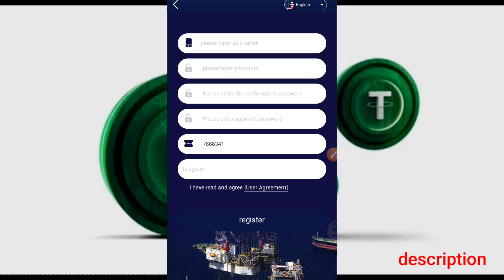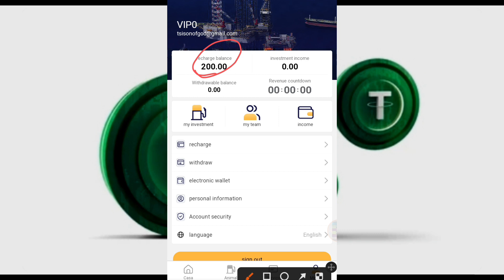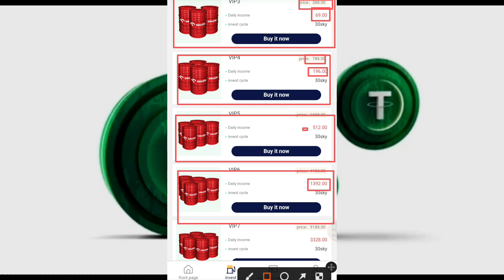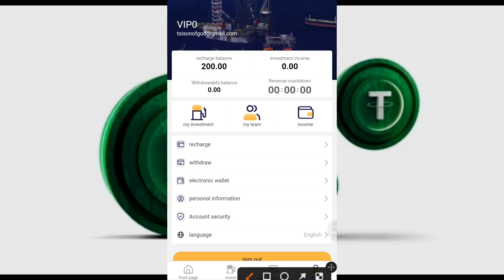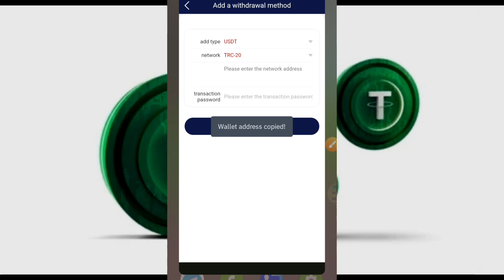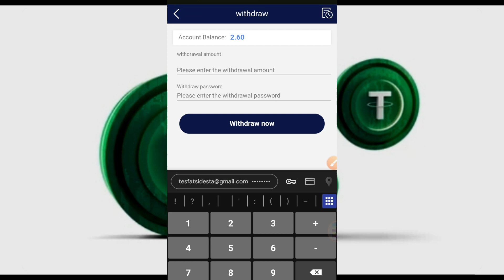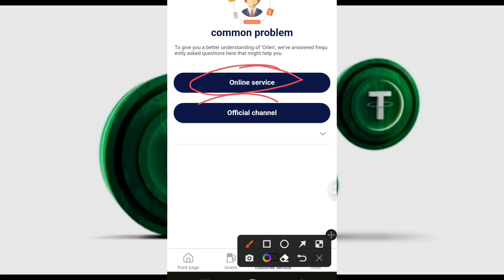Sign Up & Get $200 Instant + Withdrawal PROOF 🔥: Earn FREE USDT Without Mining | Crypto News Today!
Use the 👇👇link for Registration.

Orlen Oil | Long-term oil investment company | Make money easily from home

Daily earnings time: Salt Lake City, Utah, USA 00:00 (GMT-6)
VIP membership validity period: 30 days
Withdrawal fee: 0% handling fee

Orlen recommended member recharge reward (ABC):
"A is invited by you, B is invited by A, C is invited by B"

"A" recharged 588USDT and received 76.44USDT (13%)
"B" recharged 588USDT and received 23.52 USDT (4%)
"C" recharged 588USDT and received 17.64 USDT (3%)

Super agent team daily full reward policy

ABC-level team members who reach the recharge amount can receive additional rewards.
Team deposit within 24 hours: 500 USDT, additional reward: 16 USDT
Team deposit within 24 hours: 1000 USDT, additional reward: 32USDT
Team deposit within 24 hours: 5000 USDT, additional reward: 152 USDT
Team deposit within 24 hours: 10000 USDT, additional reward: 402 USDT
Team deposit within 24 hours: 50000 USDT, additional reward: 2506 USDT
Team deposit within 24 hours: 100000 USDT, additional reward: 6006 USDT

The team recharges 500USDT within 24 hours and will be rewarded with VIP1
The team recharges 1500USDT within 24 hours and will be rewarded with VIP2
The team recharges 3000USDT within 24 hours and will be rewarded with VIP3
The team recharges 6000USDT within 24 hours and will be rewarded with VIP4
The team recharges 15000USDT within 24 hours and will be rewarded with VIP5
The team recharges 30000USDT within 24 hours and will be rewarded with VIP6
The team recharges 60000USDT within 24 hours and will be rewarded with VIP7

Note: If you are eligible, please contact customer service within 24 hours to claim your reward. Once the period expires, it will be considered invalid and your team must recalculate it within 24 hours.‘

Dogecoin Mining
Earn dollars apps

with Regards,